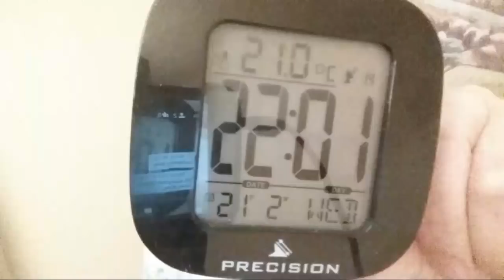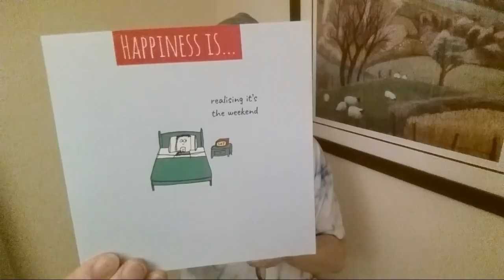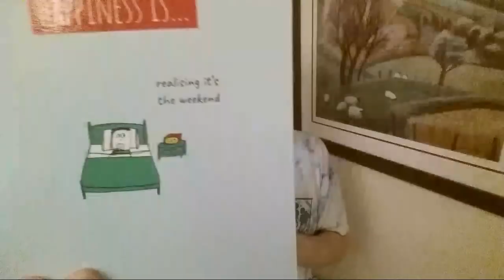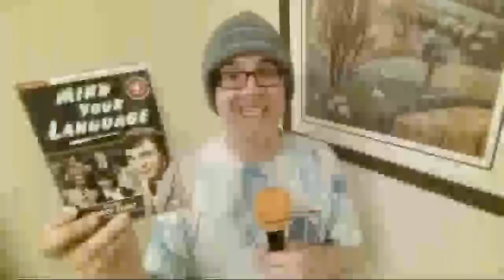Learn English - Late & Live With Mr Duncan - 21st Feb 2018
Learn English late and live with Misterduncan in England.